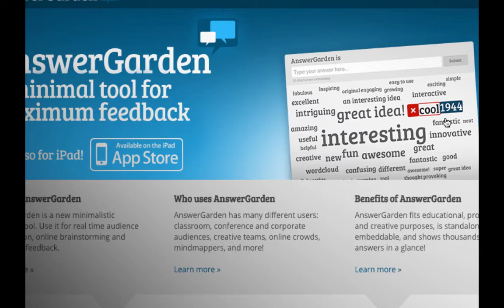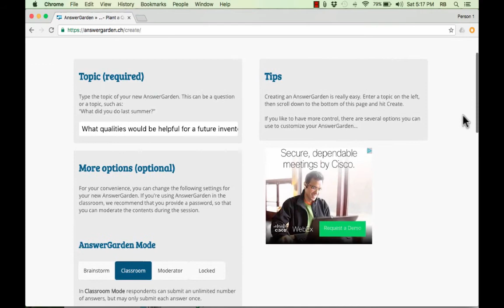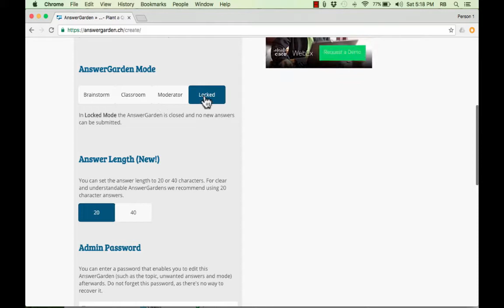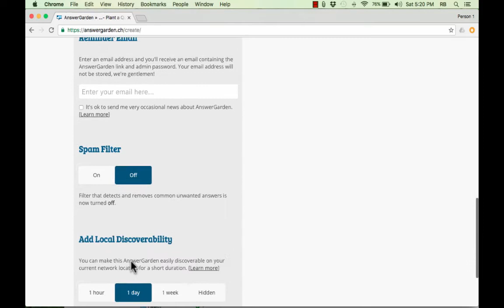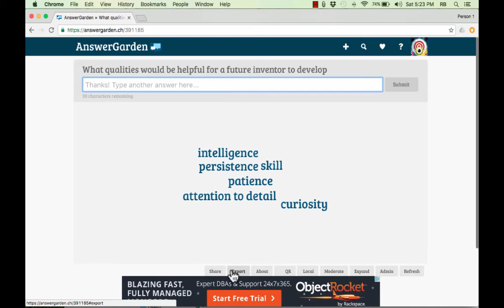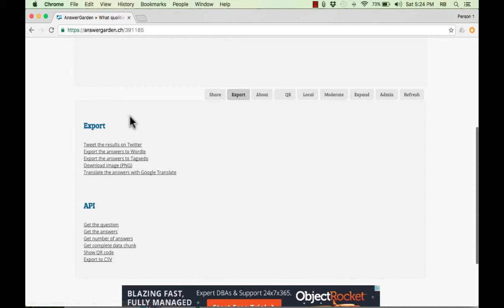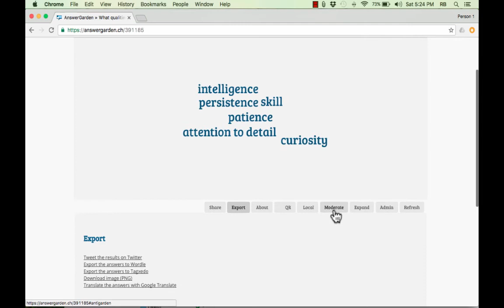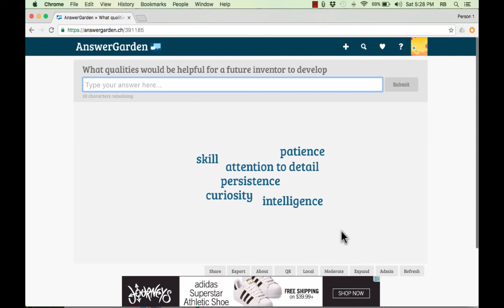AnswerGarden Tutorial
This tutorial is part of the Online Tools for Flexible Formative Assessments course.